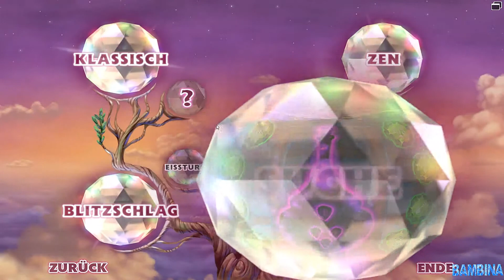Gamenews - Bejeweled 3 [Kostenlos auf Origin]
Bejeweled 3 ist auf Origin zurzeit KOSTENLOS ! :)
Wenn es euch gefällt denn hollt es euch ;) ich kann es nur empfehlen ;)

Hallo Leute ich nenn es jetzt einfach mal Gamemews. In diesen Videos werde ich euch Spiele zeigen (mal reinzocken) die kostenlos sind aber  auch Monatsangebote bei Steam können auch vorkommen :)

Wenn es euch gefällt dann lasst es mich gerne wissen.